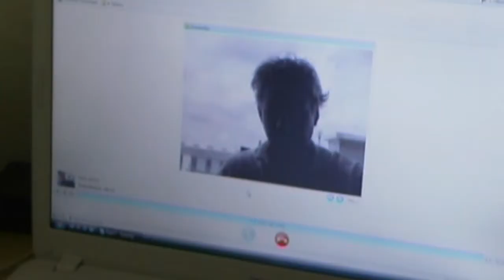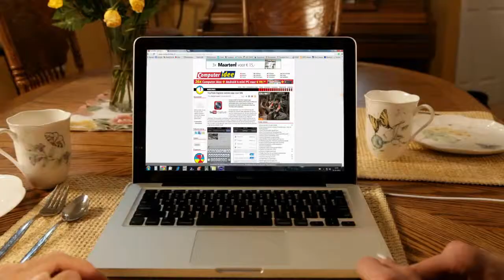Omgaan met dementie